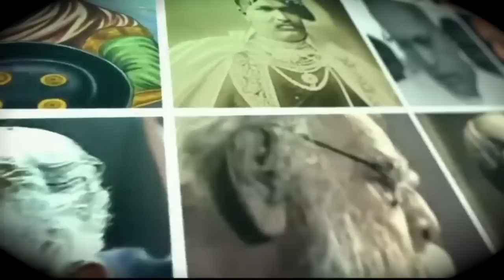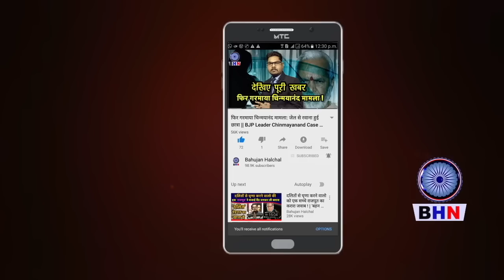भरे संसद में मनोज झा ने मोदी की खोल डाली जन्म कुंडली, देश में जातीय मुद्दा गरमाया...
Story By- Bahujan Halchal News
Editor- Karuna